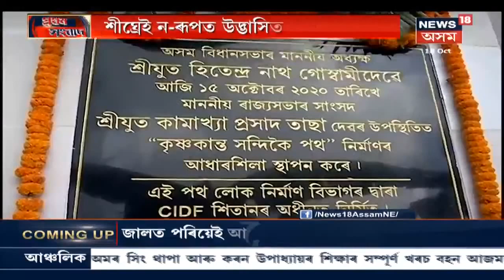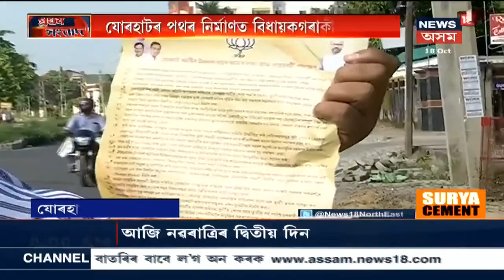প্ৰথম সংবাদ । Cacharৰ সীমান্তৱৰ্তী অঞ্চলৰ লোকৰ নিদ্ৰাহৰণ কৰিছে Mizo দুর্বৃত্তই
18 October, 2020: নিশা ভালেকেইটা ঘৰত অগ্নিসংযোগ কৰে মিজো দুর্বৃত্তই । লায়লাপুৰ অঞ্চলত সংঘটিত হৈছে এই ঘটনা । এই ঘটনাত কেইবাজনো লোক আহত হোৱাৰ আশংকা কৰা হৈছে । News18 Assam Northeastত চাওঁক আন আন গুৰুত্বপূৰ্ণ সংবাদসমূহ।